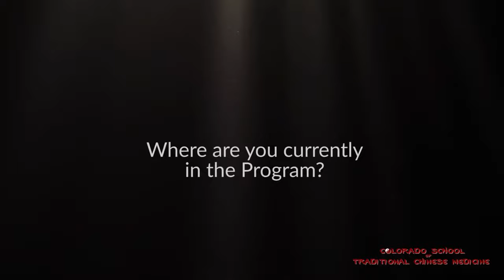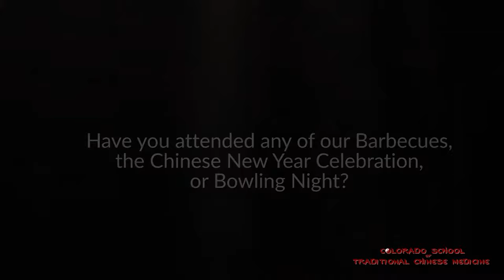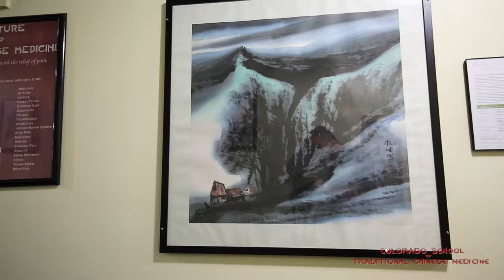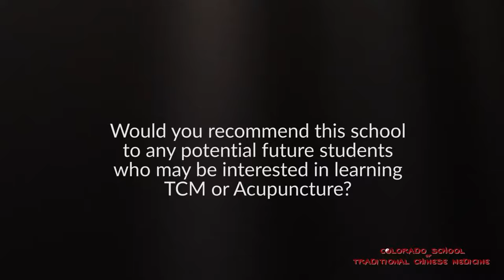Learn Traditional Chinese Medicine: Student Perspective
An 11 minute interview with on of our students of Traditional Chinese Medicine at CSTCM.

This student transferred here from another school, and talks about what brought her to CSTCM, what she likes about our school, achieving a work/life/study balance while attending school and more.

She is currently studying both Acupuncture and Traditional Chinese Medicine (TCM).